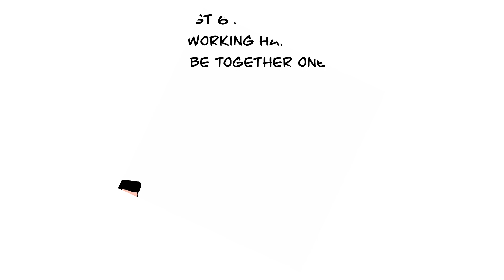BUGS N BUNNY |OUR STORY